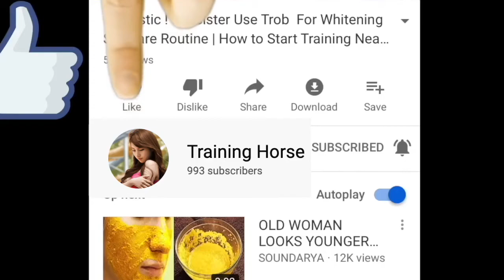Jose Jesus - How to teach riding a horse Free Riding Girl Training Her Horse At CountrySide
Horse Training Basic